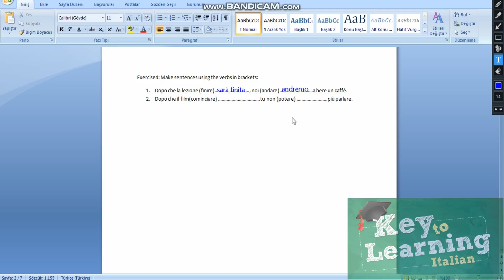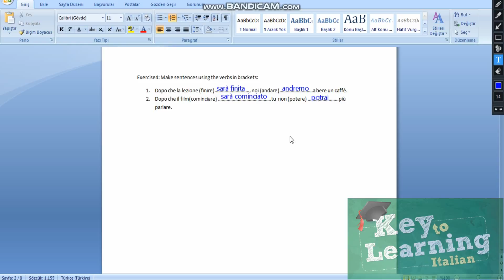KTLI PRE-INTERMEDIATE LEVEL 1/4